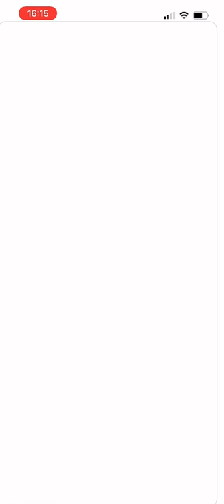WORLD RECORD BLOCKUDOKU! 8x COMBO!!!